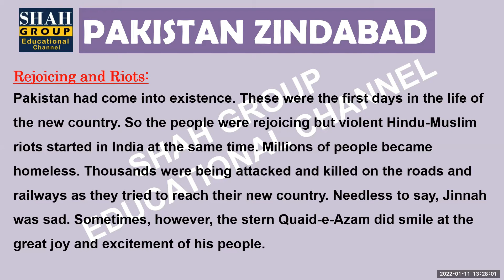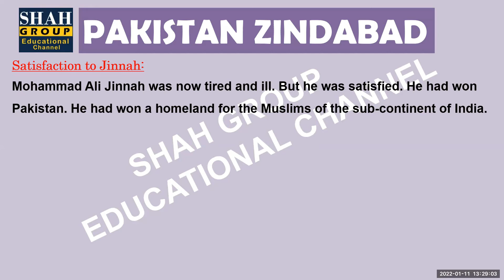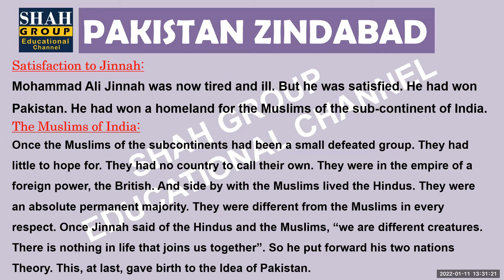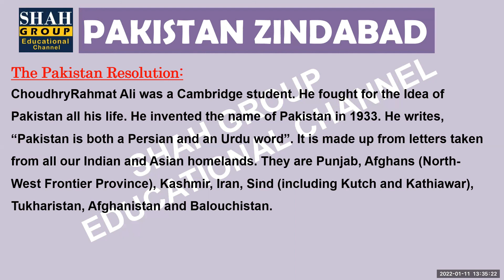XI SCIENCE & COMMERCE: ENGLISH, CHAPTER: PAKISTAN ZINDABAD PART 2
ENGLISH
CHAPTER: PAKISTAN ZINDABAD PART 2